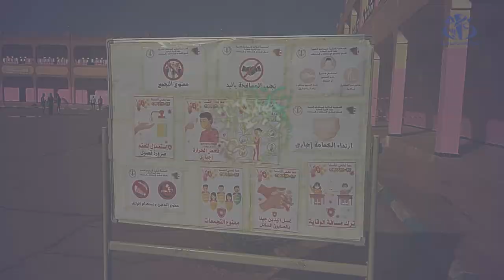إيليزي: انطلاق امتحانات شهادة التعليم المتوسط في ظروف حسنة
إليزي ( وأج) - انطلقت امتحانات شهادة التعليم المتوسط في ولاية إلييزي، على غرار جميع ولايات الوطن، في ظروف صحية استثنائية ميزتها الإجراءات الوقائية الصارمة للوقاية من تفشي فيروس كورونا.